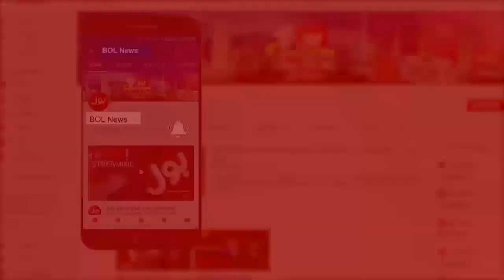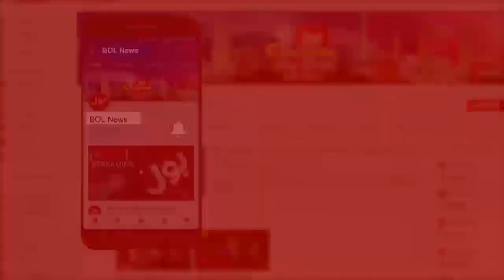Mishal Malik Interview with Kiran Naz | Bus Bohat Hogaya with Kiran Naz Full Episode 1st July 2020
Mishal Malik Latest Interview
Kiran Naz Emotional
Kiran Naz Latest Program
Mushaal Mullick